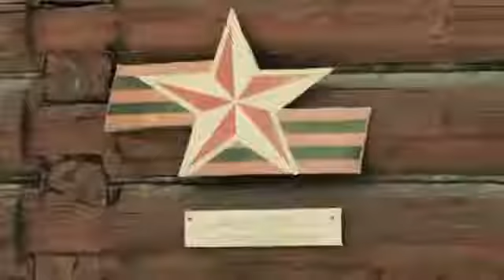Respect !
Histoire et ethique